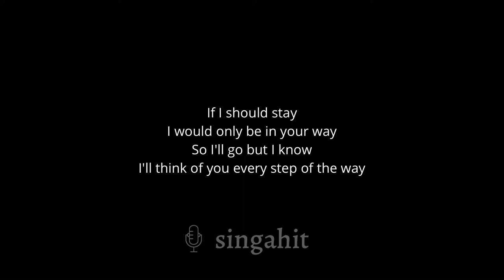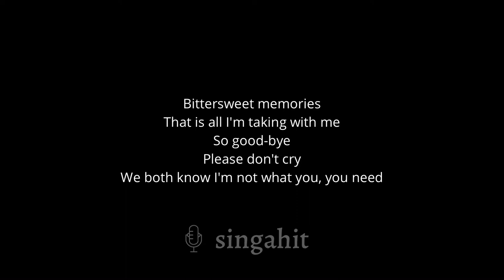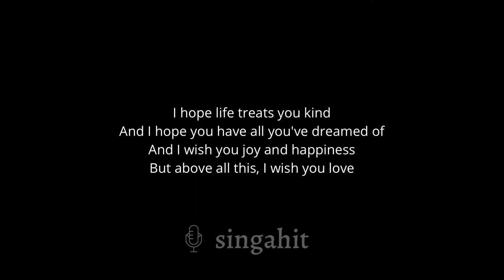I Will Always Love You - Whitney Houston (Karaoke Acoustic Guitar)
* Lyrics *

Bittersweet memories
That is all I'm taking with me
So good-bye

And I wish you joy and happiness